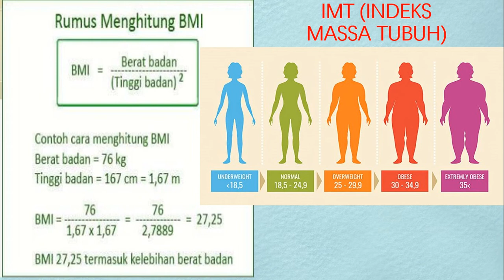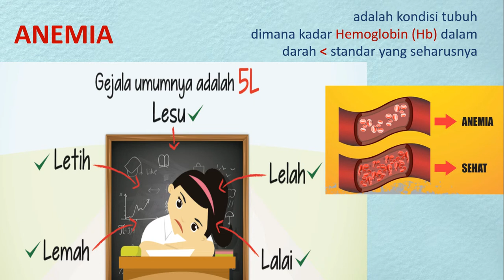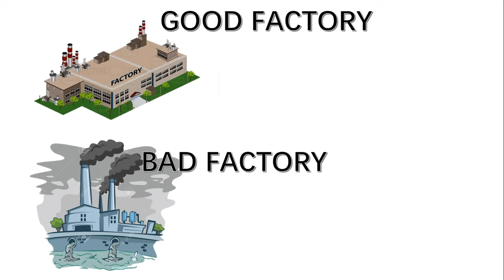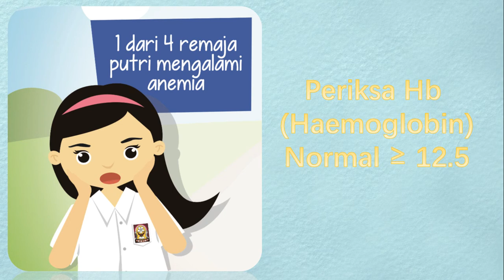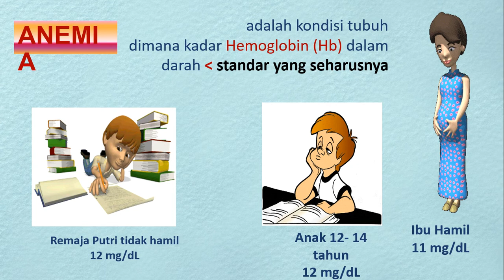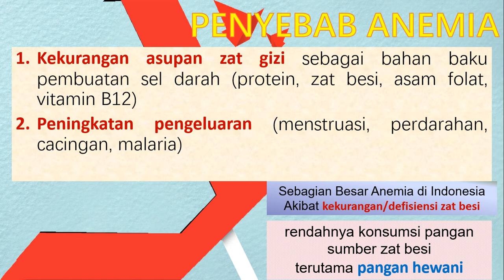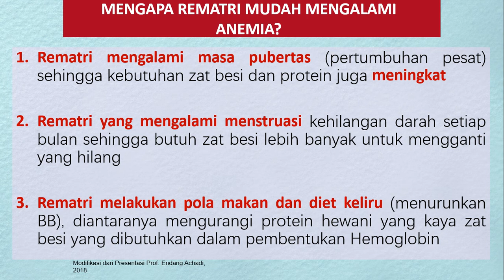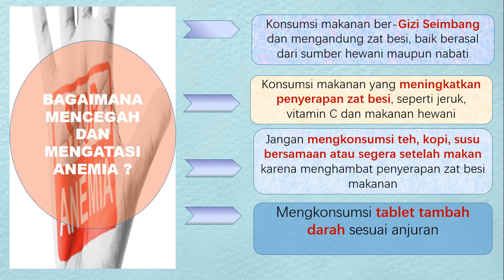anemia remaja putri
Materi singkat mengenai Amenia pada remaja putri.